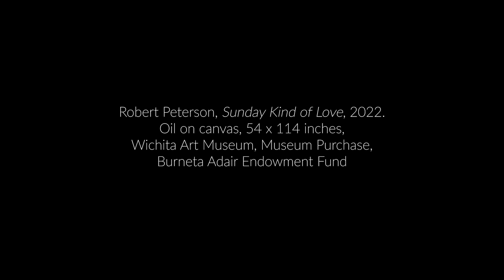Robert Peterson, Sunday Kind of Love – by Eddie Legacy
[Spoken word artists from "Ponder This" perform original poems inspired by works of art in WAM’s collection, and artists from Harvester Arts share their insights on artworks that speak to them]

Eddie Legacy simply describes himself as a father and a friend. However, he is best known for his creative and enchanting photography. Re-introducing himself as the artist extraordinaire, he proclaims his voice through new outlets outside of his imagery.